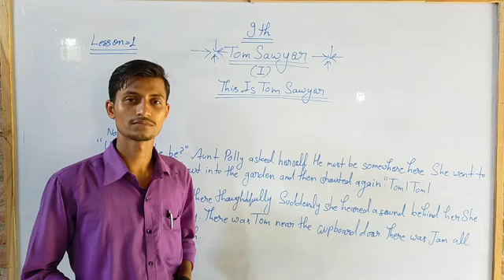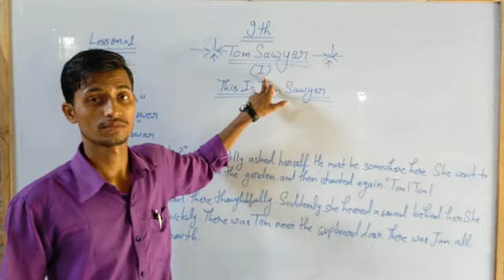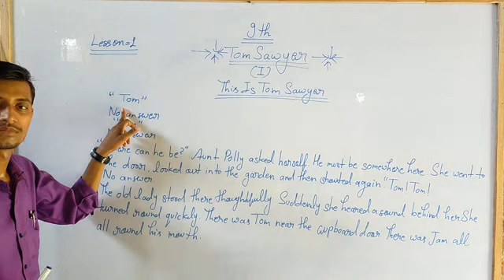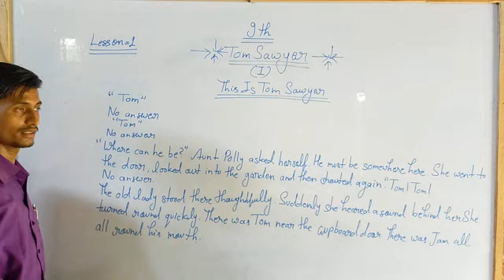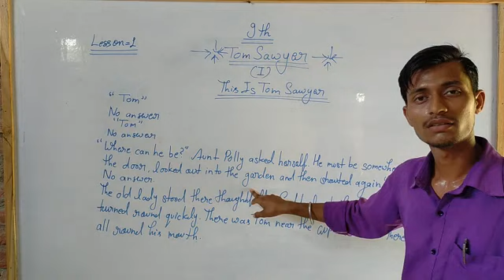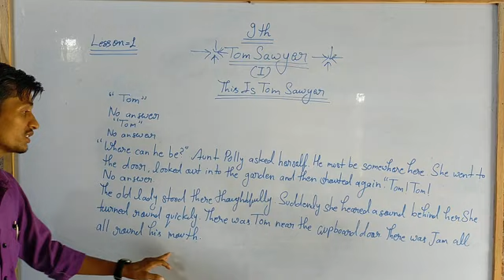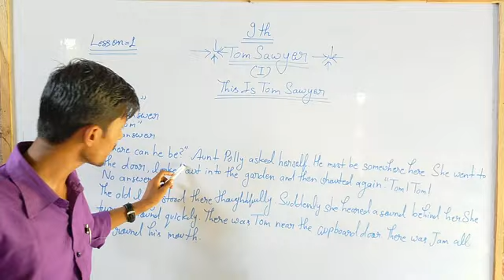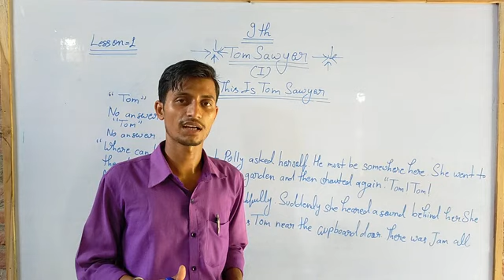CLASS-9 ENGLISH READER VIDEO PART -2 BY MAHENDRA SIR